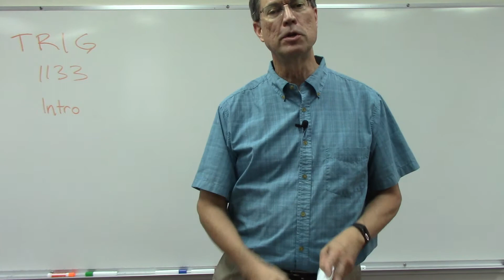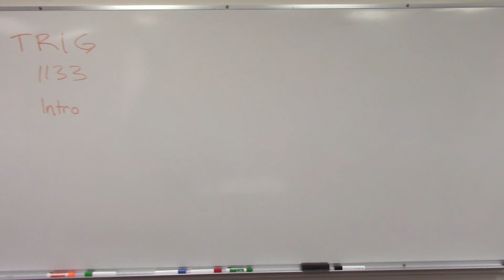Trig 1133 intro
An introduction for students just starting the Trigonometry course are beginning in PACE 1133